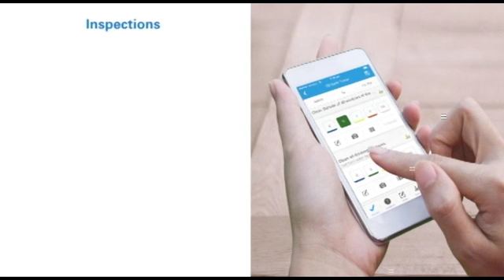How Ya Doin?